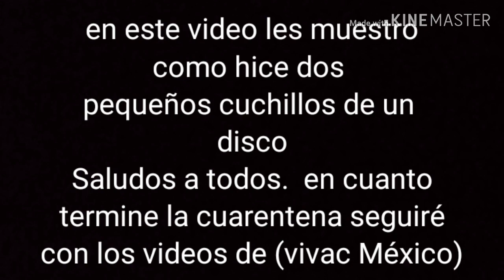Fabricación de cuchillo con disco de sierra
Aqui les dejo un pequeño video de dos cuchillos pequeños que hice con un disco de sierra espero y les agrade .saludos